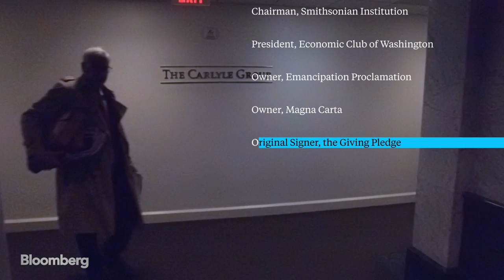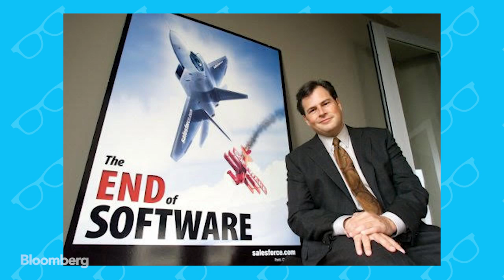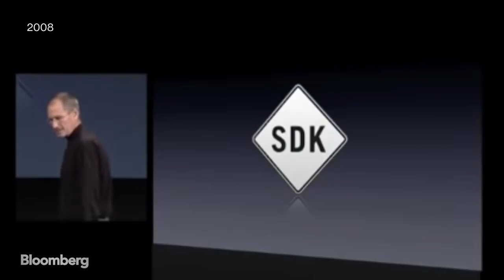Salesforce Founder Marc Benioff on The David Rubenstein Show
Jan.23 -- Marc Benioff, founder, chairman and co-chief executive officer of Salesforce, talks about philanthropy, his relationship with Steve Jobs and the homelessness problem in San Francisco. Benioff appears on "The David Rubenstein Show: Peer-to-Peer Conversations." The interview was recorded on Oct. 18, 2019 in Washington.